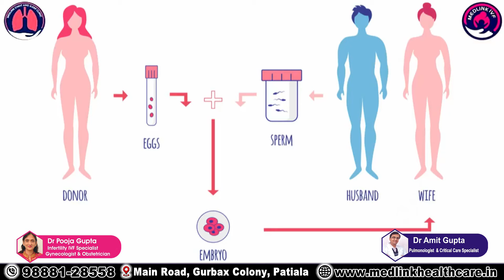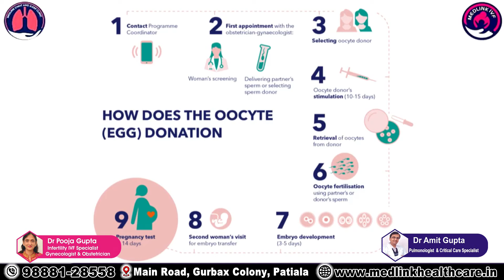Premature Ovarian Insufficiency: drpoojamedlinkivf Gupta | +91-9888128558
"Real health is the fundamental basic of ecstasy."
Dr Pooja Gupta (Medlink IVF)
medlinkhealthcare.in

Visit now :- Medlink IVF centre, Gurbax Colony, Main Rd, Patiala.